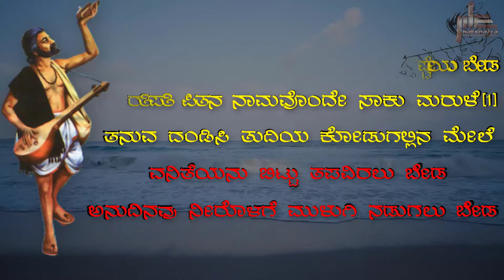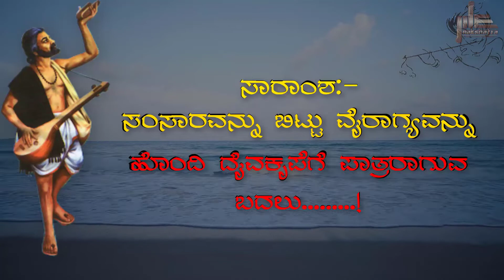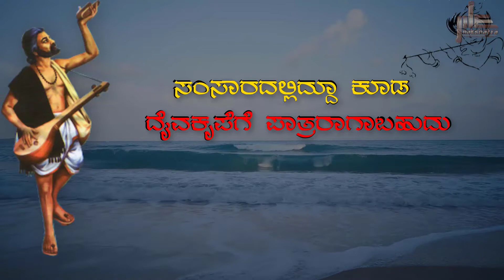kanakadasara keertanegalu 2 | samsaara saagara | Kanakadasa Devotional Song lyrics | Dasara Padagalu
✅T H I S   L Y R I C S   D O W N L O A D   L I N K:-
This is Kanakadasara Devotional Song lyrics .
Guys every video of this Channel made with Love so don't forget to leave a like and if you want to get more awesome Tutorial like this then Subscribe and tap the bell icon to get videos 1st from this channel.
✅K I N E M A S T E R
Some of my resent videos
© NOTE:- All content used is copyright to (Nakshatra best entertainment) use or commercial display or editing of the content without proper Authorization is not allowed.